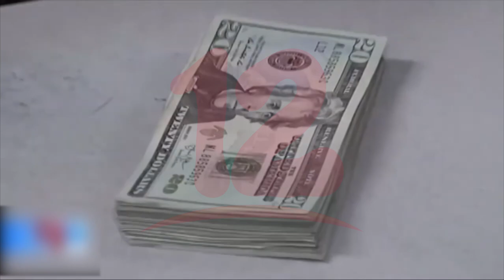Noticias12Nicaragua Hasta abril Nicaragua ha recibido 1,394. 6 millones de dólares en remesas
Hasta abril Nicaragua ha recibido 1,394. 6 millones de dólares en remesas